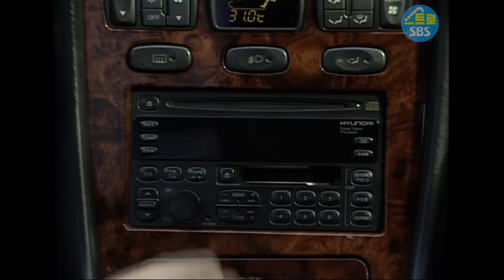[빽드] 뒤통수가 따갑다. 문틈에 머리가 끼인 것 같다... │청춘의 덫 Ep.17-4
어느 날, 영주에게 의문의 여성으로부터 전화가 온다. 끊으면 다시 걸려오는 전화. 그리고 무언가 찝찝한 메시지. 과연 그 여성은 누구이고, 내용의 진실은 무엇일까?

※ 방송정보
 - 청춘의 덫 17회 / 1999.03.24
   출연 : 심은하, 이종원, 전광렬, 유호정, 김무생, 여운계 외